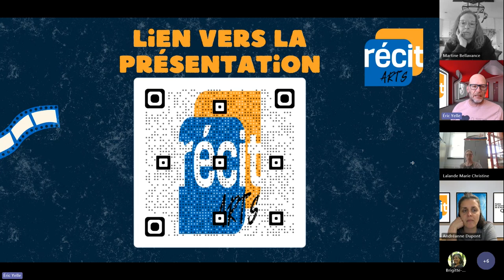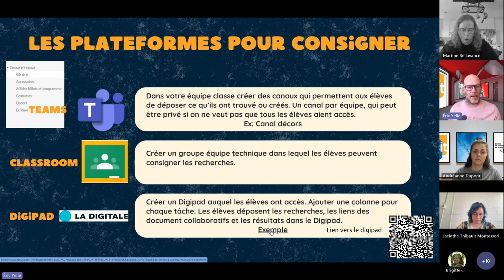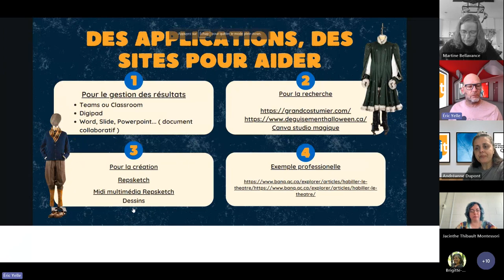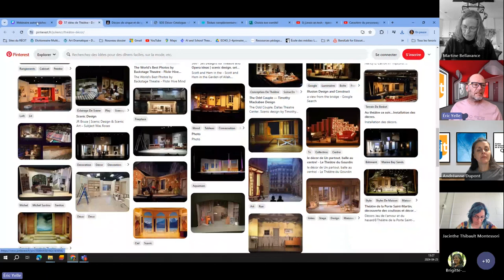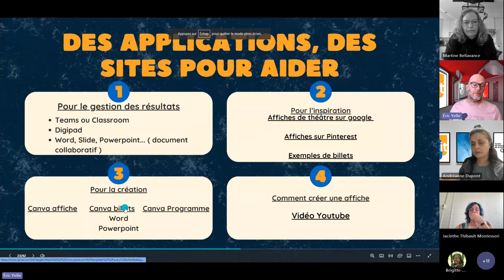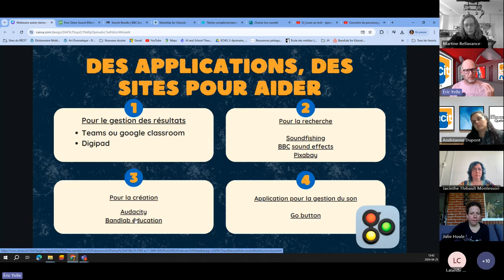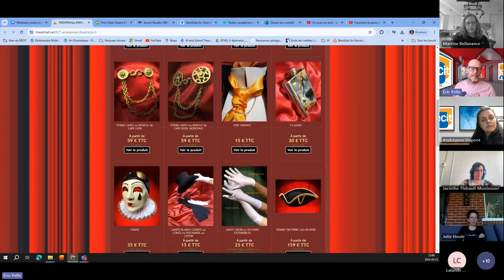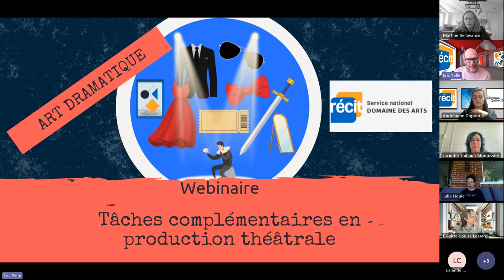Webinaire tâches complémentaires en production théâtrale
Le webinaire Tâches complémentaires en production théâtrale vise à faire connaître différents outils utiles et pertinents pour la supervision et la création des autres tâches dans une production théâtrale au primaire et au secondaire. Que ce soit pour les costumes, les décors, les billets, les affiches, les accessoires... Les participants trouveront des outils pour accompagner les élèves lors des différentes tâches et pour les superviser.